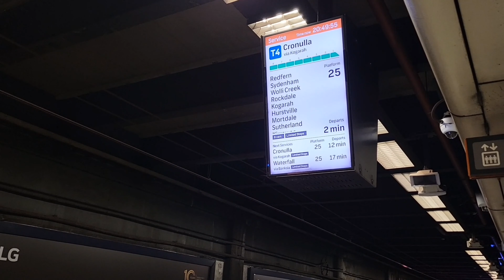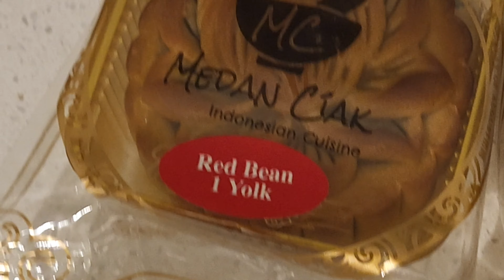2023 🌝 Festival (shorts)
Red Bean 1 Yolk Mooncake (1 piece), and Pandan 1 Yolk Mooncake (1 piece)
AUD 33 (16+17)
*Extra AUD 3 included each for the Yolk, otherwise AUD 60 for 4 pieces of Red Bean 1 Yolk Mooncake (or AUD 50 without the Yolk), and AUD 65 for 4 pieces of Pandan 1 Yolk Mooncake (or AUD 55 without the Yolk)
P.S. Festival Bulan Bahagia dari Sydney😋

Restaurant: Medan Ciak Indonesian Restaurant
Address: 10/339 Sussex St, Sydney NSW 2000

- In the midst of COVID-19 in 2022 (Recent video: 毒/獨L旅行15.0之抗疫之旅7.0之阿德萊德2次遊精華 Yolo solo trip 15.0 x In the midst of COVID-19, I travel 7.0 x Adelaide 2.0 Highlight
- In the midst of COVID-19 in 2023 (Recent video: Isaac Trial and Error 59.0 馮場作試當真59.0: 24th Birthday Special: Kangaroo Steak with Mixed Vegetables 24歲生日特別篇:袋鼠扒伴雜菜

- Instagram: fungisaac2.0, fungisaac622, isaaceatanddrink, isaac__travel